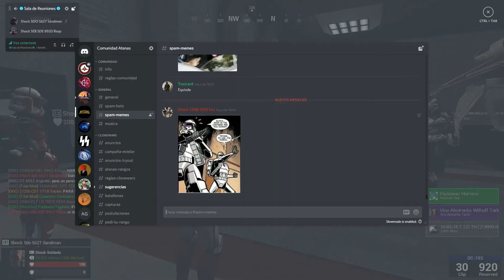Muerte De R6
Garrys Mod Random